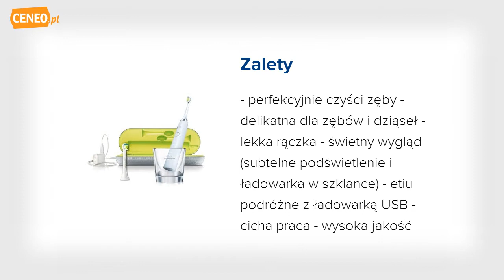PHILIPS SONICARE Diamond Clean HX9382/04 - Ceneo.pl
Jest to najnowsza i najnowocześniejsza z oferowanych przez Philips'a szczoteczek sonicznych, następca modelu SONICARE FLEXCARE+. Działanie: Sercem szczoteczki Sonicare HX 9382/04 DiamondClean jest generaror drgań który powoduje ruch włosia szczoteczki z częstotliwością 31 000 oscylacji na minutę. Jest to sprawdzona i opatentowana technologia, dzięki której na końcach włosia szczoteczki powstaje fala dżwiękowa - stąd nazwa szczoteczki - soniczna. Fala ta wywołuje zjawisko kawitacji (bardzo szybkie zmiany ciśnienia powodują zmianę wody bezpośrednio w gaz i powstanie pęcherzyków powietrza, podobnie jak przy gotowaniu). Dzięki wykorzystaniu tego zjawiska osiągamy: bardzo dokładne oczyszczenie powierzch zębów, niespotykane przy użyciu innych szczoteczek oczyszczenie powierzchni międzyzębowych i kieszonek dziąsłowych za pomocą strumienia pęcherzyków powietrza z pastą - zastępuje irygatory i czyścidełka do przestrzeni międzyzębowych zmniejszone odkładanie się kamienia zębowego, redukcję bioflmu na powierzchni zębów. redukcję flory bakteryjnej w obrębie całej jamy ustnej (bakterie bardzo źle znoszą częstotliwość pracy szczoteczki, a szczególnie zjawisko kawitacji) dbałość o dobry stan dziąseł odczucie niezwykłej gładkości i czystości zębów Z uwagi na technologię wykorzystywaną w szczoteczce Sonicare DiamondClean szczególnie jest ona polecana osobom z podrażnionymi/chorymi dziąsłami, odsłoniętymi szyjkami zębów oraz noszącym aparaty ortodontyczne.